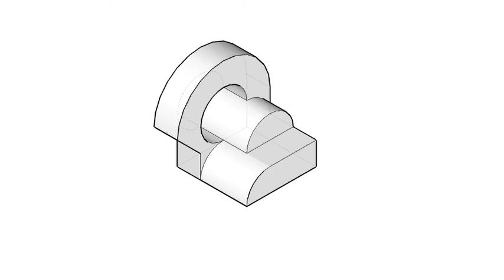基礎圖學實習-全華圖學065頁第02題/中心線/方眼紙畫法/第三角法-等角圖展示